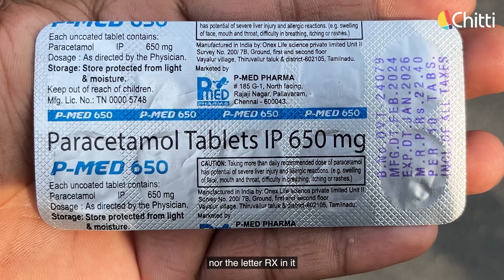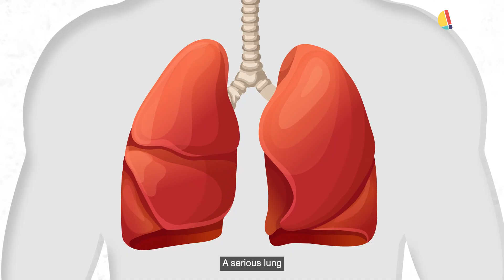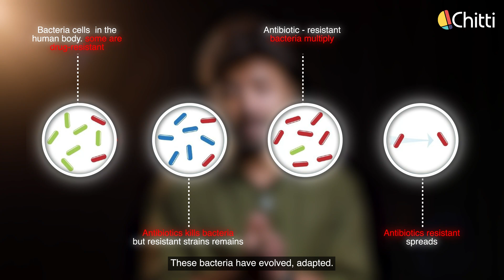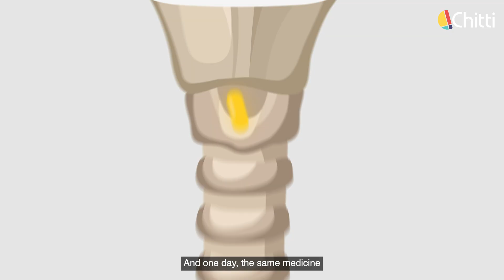Why Influencer Doctors are SILENT about it? | Vlog 02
Millions die each year from Antibiotic Resistance, a silent killer fueled by illegal drug sales and careless prescriptions. In this video, we expose how prescription drugs are sold without regulation, why bacteria are evolving faster than our medicine, and the shocking truth doctors and influencers aren’t talking about. Watch till the end to see how superbugs are born and why this is one of the biggest health threats of our time.